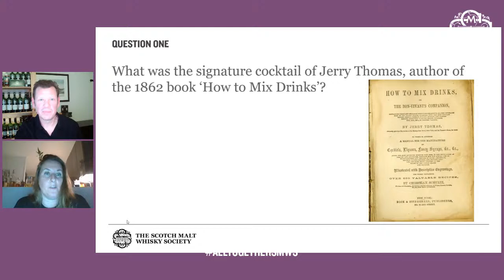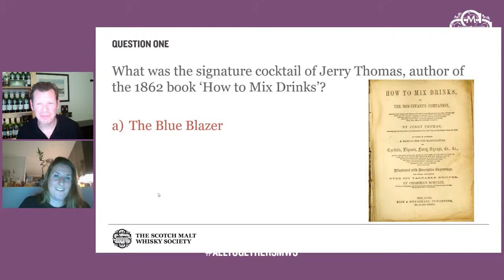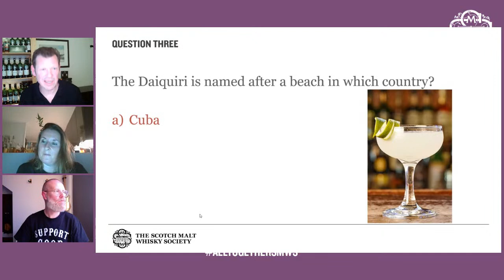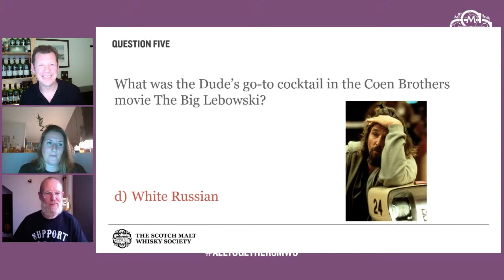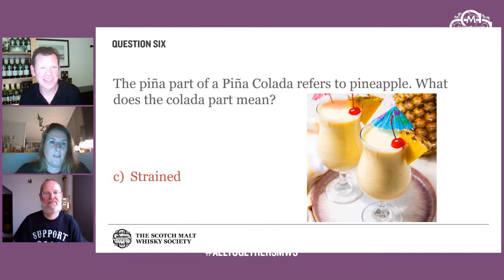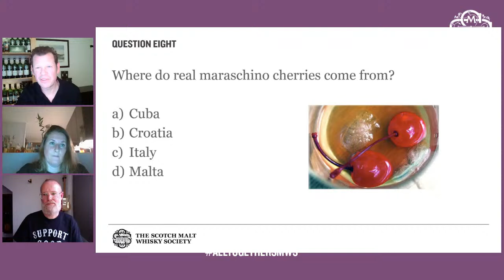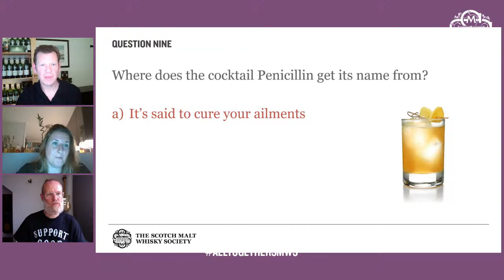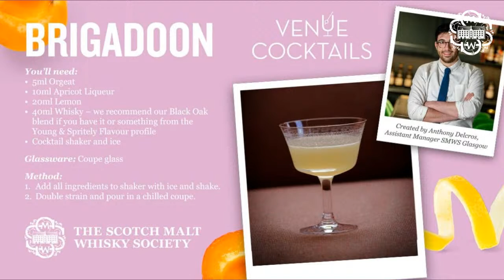First Friday Pub Session June 2021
The SMWS virtual pub becomes more of a cocktail lounge this month, with Richard Goslan exploring the world of whisky cocktails with special guests Monique ten Kortenaar, Society ambassador for the Netherlands and head distiller at Bols, drinks writer Inka Larissa, and Jason Scott, founder of Edinburgh’s esteemed cocktail institution, Bramble. We’ll also be accompanied with live cocktail lounge music from Vaults regular Ali Affleck, kicking off at 8pm on our SMWS UK Facebook page or SMWS Silverscreen YouTube channel.